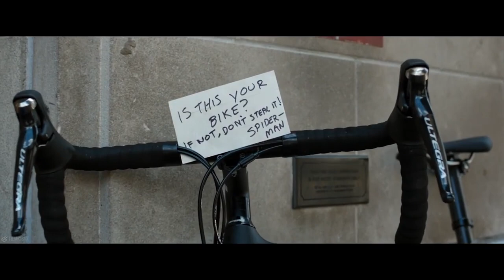"That Spider Guy" / Stan Lee Cameo | Spider-Man Homecoming (2017) Movie Clip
Stan Lee Cameo Scene | Spider-Man: Homecoming (2017)

Starring: Tom Holland, Michael Keaton, Zendaya, Jacob Batalon, Laura Harrier, Robert Downey Jr, Jon Favreau, Marisa Tomei, Donald Glover, Tony Revolori, Bokeem Woodbine, Logan Marshall-Green, Martin Starr, Tyne Daly, Michael Chernus